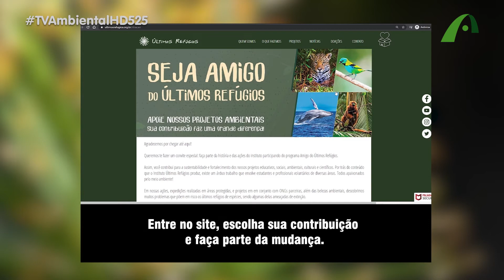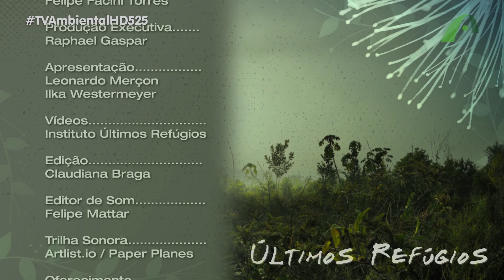Beija-flor (Topetinho-vermelho).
O Instituto Últimos Refúgios é uma organização socioambiental e cultural sem fins lucrativos, que atua desde 2011 na divulgação e sensibilização ambiental, estimulando o diálogo entre sociedade, organizações ambientais, instituições privadas e governamentais.